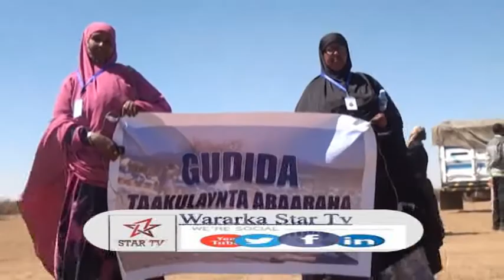DAAWO HAAYADA KHAYRIGA AL RAXMA OO DEEQ GAADHSIISAY DADKA KA SOO BARAKACAY ABAARAHA GOBALADA BARI